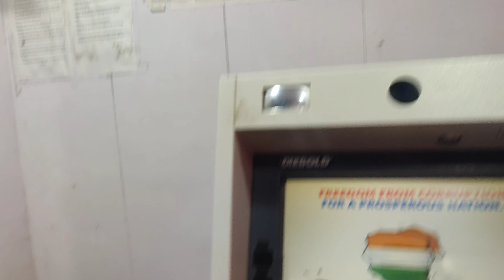My first Solo trip to Nainita 💕l||❄️ come on Its not that scary🤏😝||Budget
nakichat lou ham tia eidong sese chu,okay listen, its just Uttrakhand,9 hours away frm Delhi by bus. people be solo tripping to Foreign countries bruhhh😝😝😝🤗🤗🤗🤗🤗

flow!

Hip-hop
LiQ